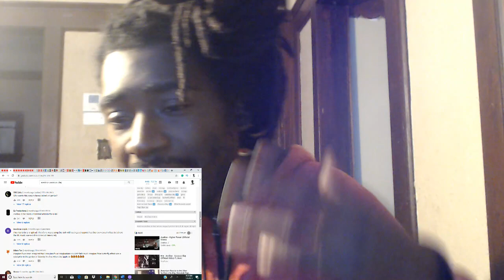"Welcome to AP BAROLOGY" Avelino - Cassius Clay ft. Dave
My SetUp 👍👍👍

Unscripted reaction/commentary.